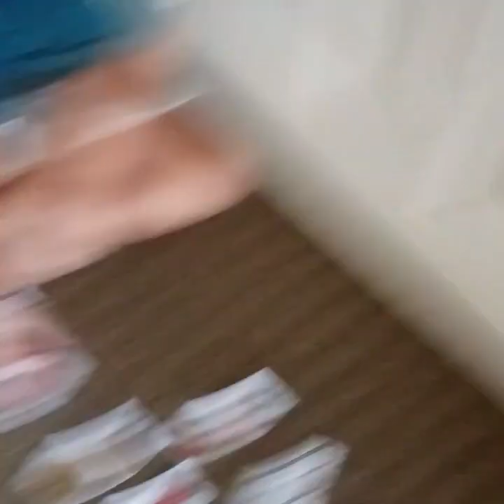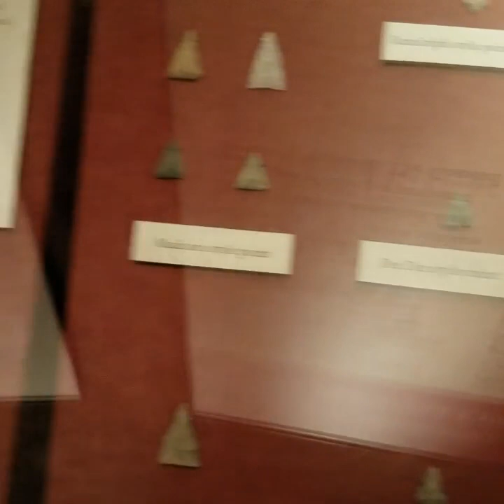Virginia Vlog ep.1|James Town